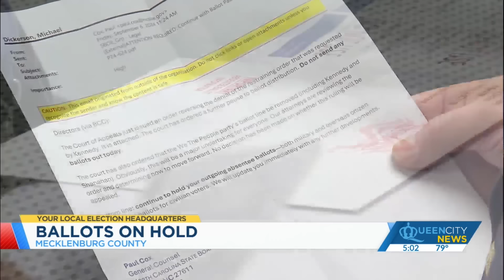Inside Meck. Board of Elections as court rules RFK off ballot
Queen City News was at Mecklenburg County Board of Elections when the court of appeals sided with Robert F. Kennedy Junior to grant his request to be removed from the ballot in North Carolina.